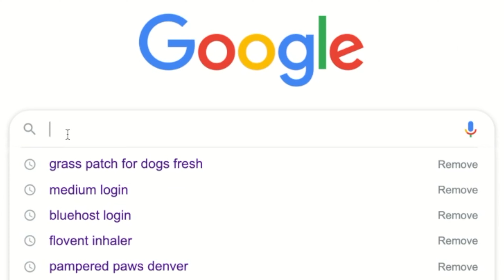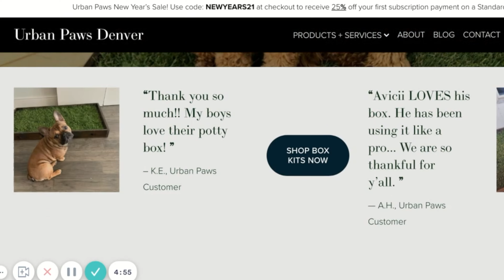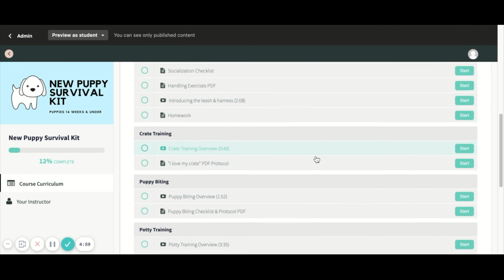Golden retriever in apartment - is it possible?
Golden retriever in apartment - is it possible? // Is raising a golden retriever in an apartment possible? Can you have a golden retriever in an apartment? Yes, It is possible; however, if you're considering raising a golden retriever puppy in an apartment, there are a few things you should consider. In this video, I talk about what it's like living with a golden retriever in an apartment, so you can assess whether having a golden retriever in an apartment is right for you!

**Sign up for my free on-demand webinar on how to train your dog to WANT to listen to you (even when you don't have treats)